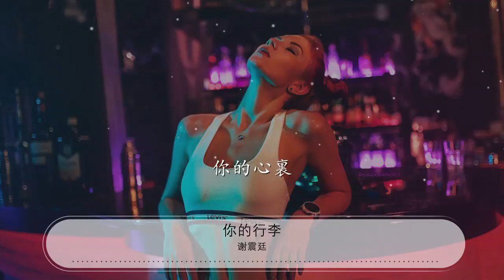你的行李 - 謝震廷『因爲我並沒有開口挽留你』【動態歌詞Lyrics】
謝震廷

00:00 你的行李 (Your Belongings) - 謝震廷 (Kevin Hsieh)/徐靖玟

00:03 詞：謝震廷
00:05 曲：謝震廷

00:18 男：我把你的叮嚀 寫成一封信
00:23 想念時候 能溫習你氣息
00:28 我把你的貼心 整理成日記
00:33 挫折時候 能重建我信心
00:37 女：我知道你在生我的氣
00:42 因爲我並沒有開口挽留你
00:46 但你不知道我轉身後的表情
00:52 面對分離 好不容易
00:56 合：我的心裏
01:00 已經打包好我們的感情
01:05 沒想到愛你卻只能用離開代替
01:12 原諒我爲你付出的勇氣

01:38 我知道你在生我的氣
01:43 因爲我並沒有開口挽留你
01:47 但你不知道我轉身後的表情
01:53 面對分離 好不容易
01:57 我的心裏
01:59 已經打包好我們的感情
02:04 沒想到愛你卻只能用離開代替
02:11 原諒我爲你付出的勇氣
02:16 你的行李
02:18 我替你打包好美麗旋律
02:23 希望在你寂寞時安撫你
02:27 都怪我無能爲力
02:31 才讓我們變成 回憶

03:16 男：我愛你 我真的愛你
03:22 但這句話 我沒裝進

03:26 你的行李
03:29 女：你的心裏
03:34 合：你的行李
03:41 你的心裏